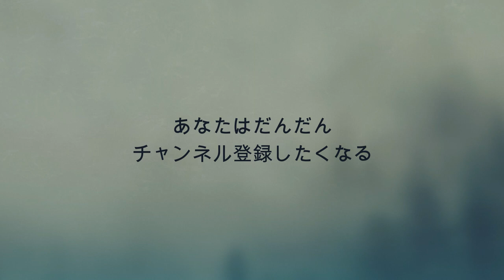催眠術落ち我慢 古典催眠｜ 催眠術スクール 催眠術カフェ ｜ 自己催眠 催眠術眠くなる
古典催眠術 落ちガマン
催眠術のかけ方　あなたなだんだん眠くなる
貴重映像

オンライン講座もあります（催眠術スクール、自己催眠スクール）

誰にでも２日間で出来る催眠術スクールのホームページ

自己実現なりたい自分になる自己催眠のホームページ

お悩み解決！催眠療法、ヒプノセラピーのホームページ

痩せにくい人のダイエット催眠術のホームページ